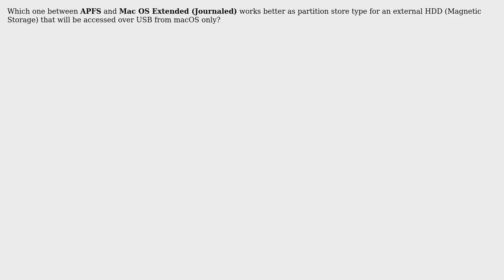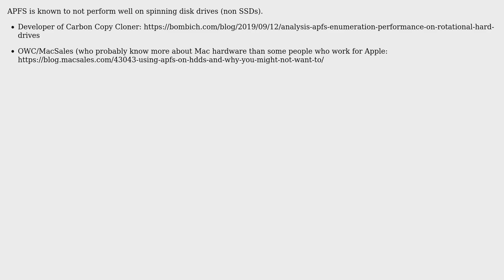Apple: APFS vs Mac OS Extended (Journaled) for external HDD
With thanks & praise to God, and with thanks to the many people who have made this project possible! | Content (except music & images) licensed under CC BY-SA | Music | Images & others | With thanks to user user3439894 user TJ Luoma user Mostafiz Rahman and the Stack Exchange Network Trademarks are property of their respective owners. You are responsible for your own actions.